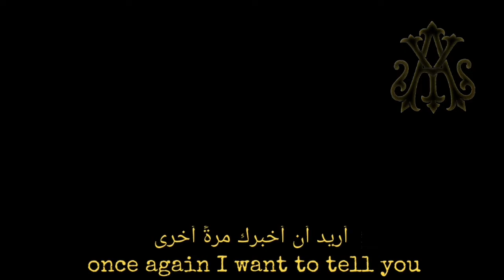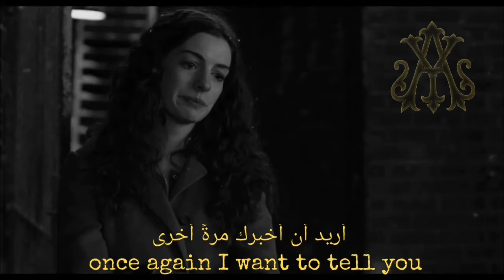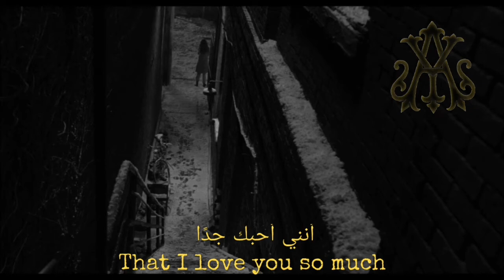Sofia Vembo, Poso Lipame (English Translation) مترجمة عربي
أغنية Poso Lipame  للمغنية اليونانية صوفيا فيمبو،  إذ غنت اللحن نفسه بكلمات يونانية في فيلم Poso Lipame (السماء تبكي) سنة 1939، ومن ألحان الموسيقار اليوناني Kostas Yiannides..

من دون شك هناك تشابه جلي بين أغنية عبد الوهاب (يا مسافر وحدك) والأغنية اليونانية، وليس غريبًا على عبد الوهاب الاقتباس من الآخرين، كما ليس غريبًا على الآخرين الاقتباس من عبد الوهاب، كما فعل فرانك سيناترا، لكن المعضلة أنه في كل مرة يقال إن عبد الوهاب اقتبس لحنًا، يلجأ الكثيرون سواء أكانوا على معرفة بالموسيقى وتقنياتها أو مجرد قراء فايسبوك، إلى كيل الاتهامات بحق عبد الوهاب وجلد كل تراثه، بتوصيفات شتى، والذين يكتبون عن عبد الوهاب وألحانه، هم إما غوغائيون يجيدون الضجيج ولا يسمعون الألحان، أو كارهون لاسمه وفنه بشتى الأشكال، أو ممالقون له يبررون كل أفعاله تحت مسميات مختلفة..

المشاهد مأخوذة من فيلم الرومانسية Love & Other Drugs لسنة 2010..

مشاهدة ممتعة ♥️ 💟